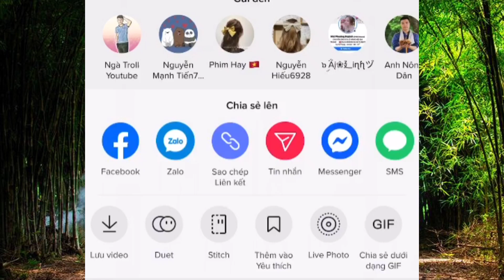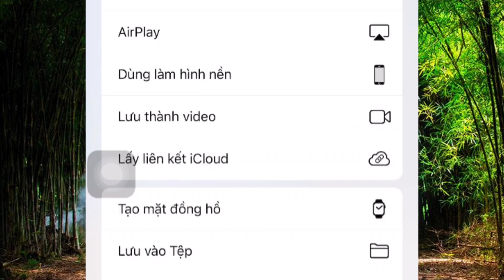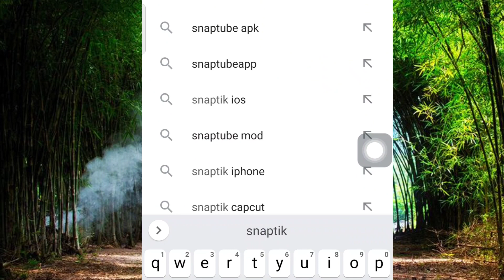Cách tải video tiktok không có logo cho máy iPhone và Android | download tiktok video without logo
Hướng dẫn tải video tiktok về máy iPhone và Android không có logo hình mờ.

Chào mừng các bạn đến với kênh Youtube ngà troll của mình, kênh chuyên hướng dẫn về các chủ đề tiktok như cách tăng follow, cách làm video nhiều lượt xem lên xu hướng và cách làm các trend tiktok mới nhất. Ngày hôm nay mình tiếp tục chia sẻ với các bạn cách tải video tiktok không có logo, hình mờ về máy điện thoại iPhone và Android rất đơn giản.
Cách lưu video tiktok không có logo về điện thoại.